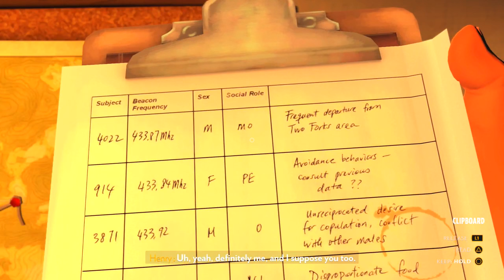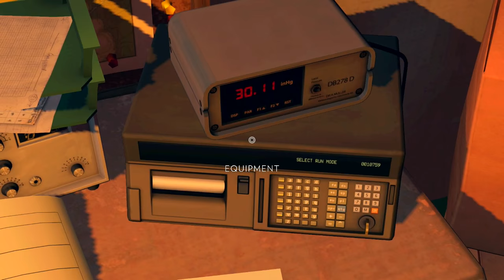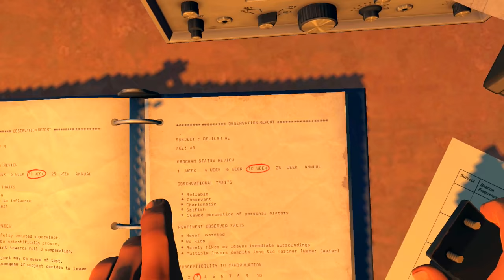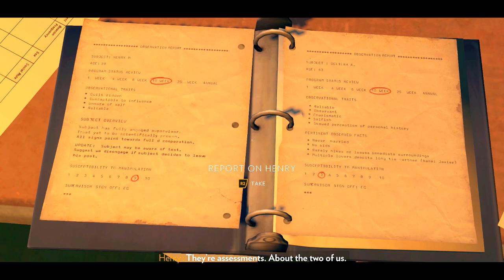Firewatch - Part 10 - Behind the locked fence [Day 77] (PS4)